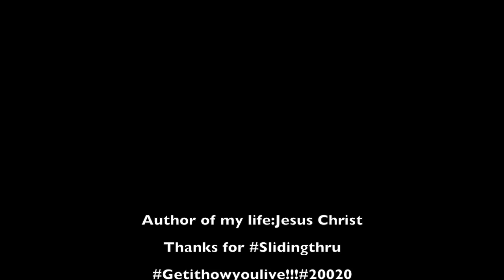NeNe&Cynthia...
Happy Tuesday🌤NeNe &Cynthia finally meet up! Follow me iG@Tikki44